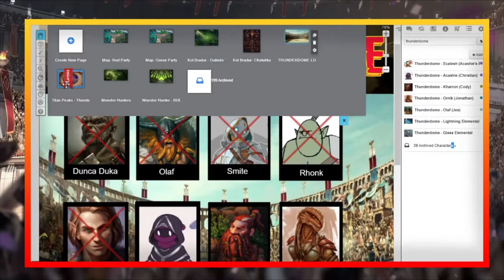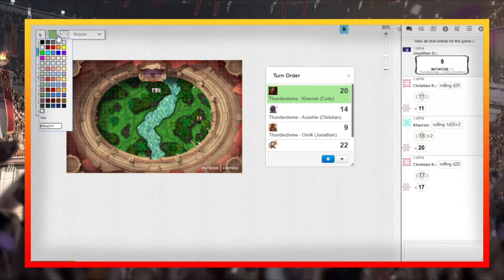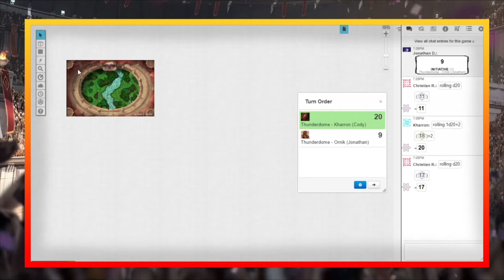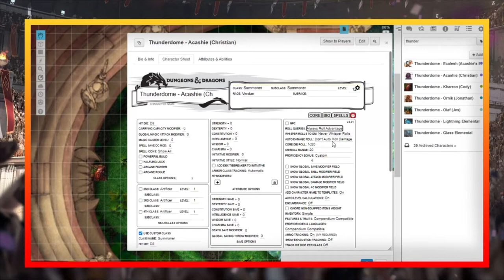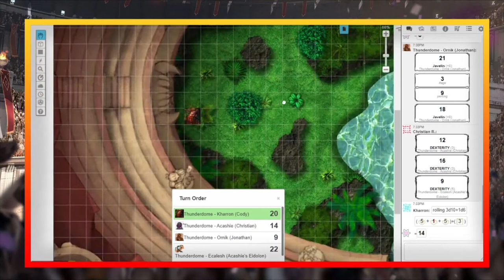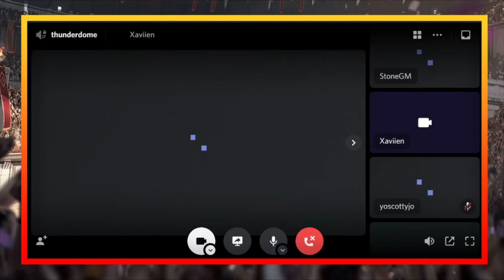Semi-Finals | 2021 -Thunderdome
THE SILVER NELL THUNDERDOME
In this 7 session special event, 8 warriors from around Silver Nell compete in an arena single elimination competition. Tonight, the 3 remaining champions fight to the death.

Dungeon Master - Scott Nicholson
Uzame - Tristan Van Helden
Acashie - Christian Reagan
Ornik - Jonathan Dix
Rhonk - Adam Orchekowski
Kharron - Cody Stone
Dunca Duka - Logan Connell
Olaf - Jes Bardsley